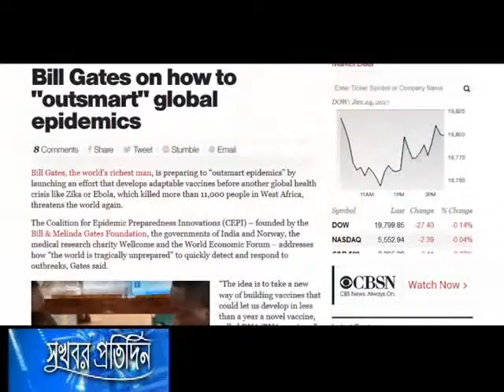29 October'17 সংক্রামক রোগ প্রতিরোধে টিকা তৈরির বড় উদ্যােগ